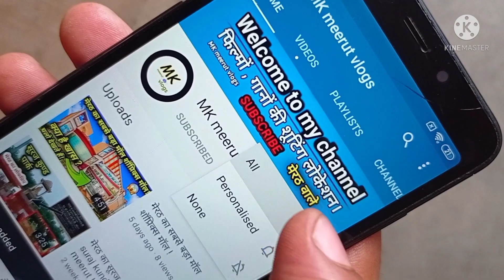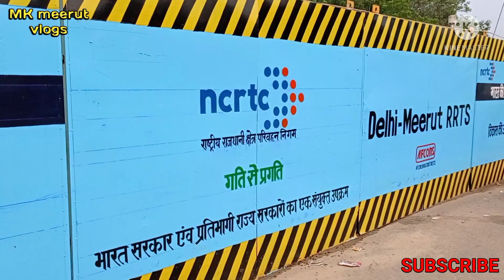बेगमपुल मेरठ रैपिड रेल का स्टेशन RRTS WOEK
बेगमपुल मेरठ रैपिड रेल का स्टेशन RRTS WORK